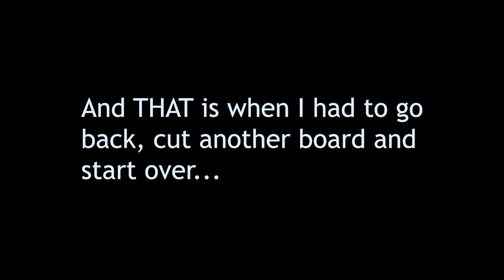DIY Toddler Learning Tower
How to Build a Toddler Learning Station:

The twins are getting more and more “helpful” every day. And standing  on the barstools is proving to be less than safe.

So this week I build a DIY Twin Toddler Learning Station out of wood and iron pipe. And gave it a burnt wood finish.

First time using a flush trim router bit. And there was a bit of a learning curve, but I got it figured out in the end.

And so far so good…the kids love it!

1 - 10’ 1X10
1 - 6’ 1X6s
2 - 10’ 1X2s
1 - 36”  1/2” iron pipe
2 - 1/2 inch pipe end caps
1 box of 3/8” button plugs

Table Saw
(like my) Miter Saw
Palm Router
Palm Sander
Small Propane Torch

Makers Gonna Make
and
Electric Youth
and
Fire and Brimstone